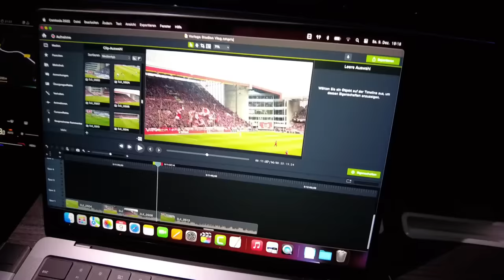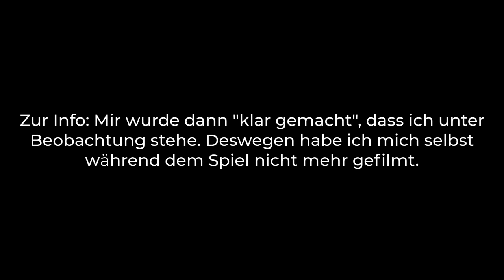ROSTOCK vs SCHALKE 0:2 Stadion Vlog 🔥 Pyro! Randale! Auswärtssieg!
🎧 Musik
AERØHEAD - HAVEN